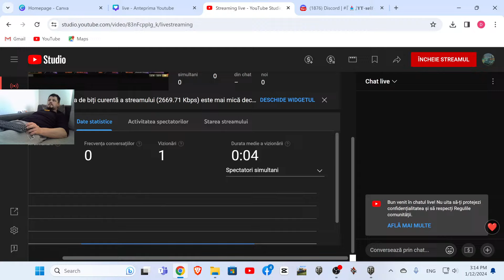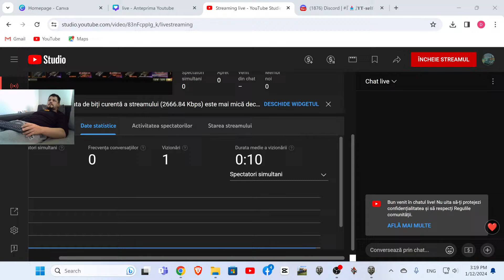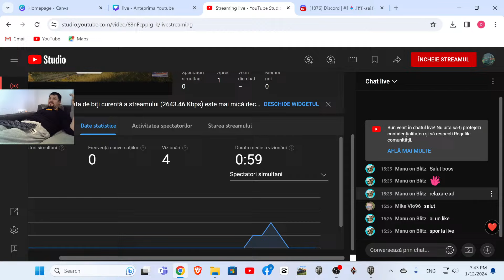Just getting CONFY - WOT & WOTBLITZ - LIVE - World Of Tanks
PERFORMING LIVE!